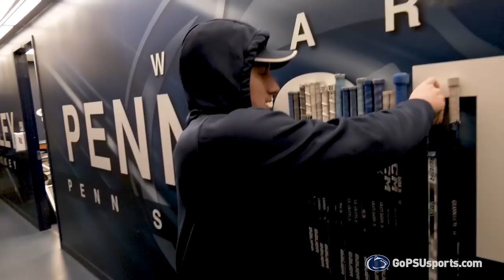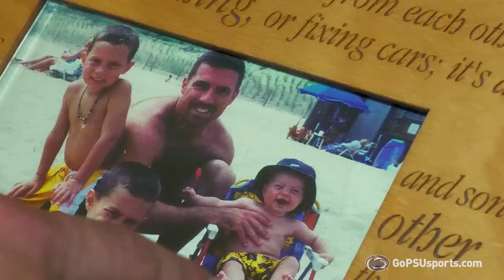2022-23 Penn State Hockey Story | Episode 2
Penn State ended the first semester of play with a 15-5-0 record and a No. 5 national ranking as the Nittany Lions currently sit second in the Big Ten standings!

Bonus features include the Tyler Gratton/Connor McMenamin friendship and a story about Izabella Eckhardt and her special bond with Connor McMenamin!